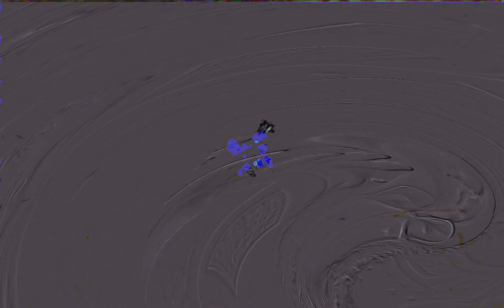Movie 24 06 18 13h30m17s